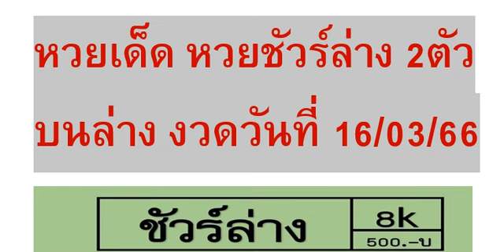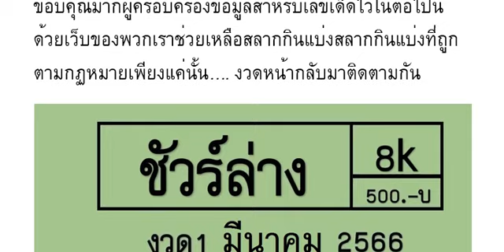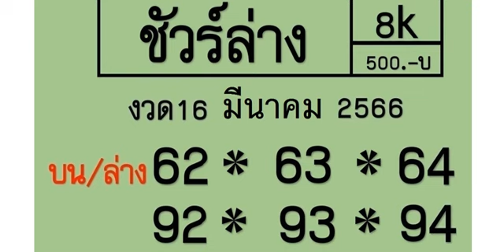🇹🇭2-3ตัวบนล่าง 👏💪🇹🇭 # หว ยเ ด็ด หว ย ชั ว ร์ ล่ าง 2 ตั วบ น ล่ าง งวด วัน ที่ 16/03/66